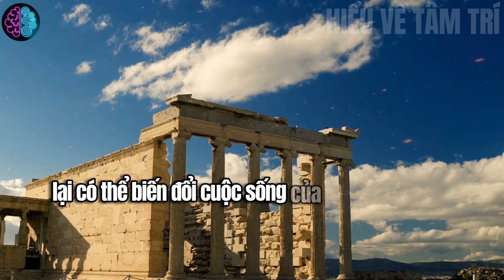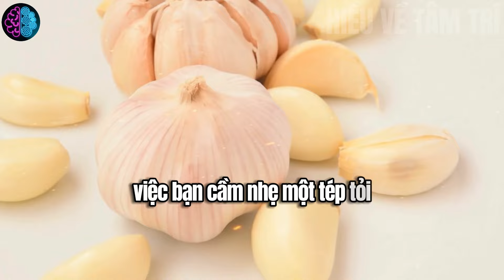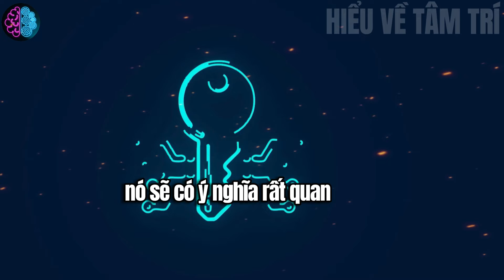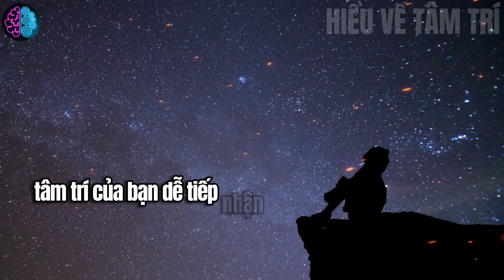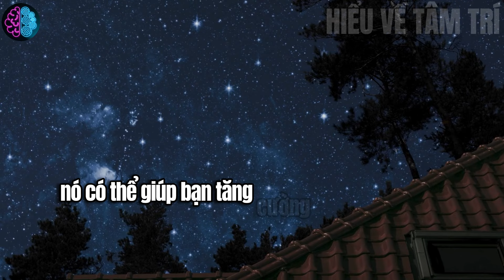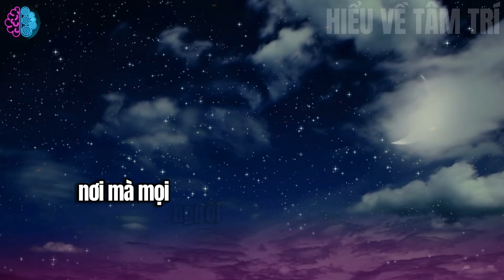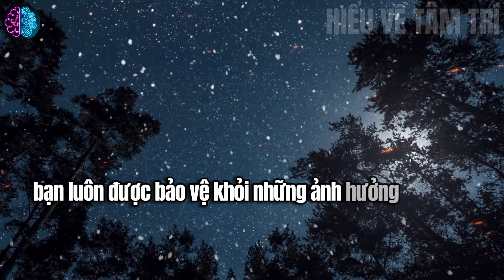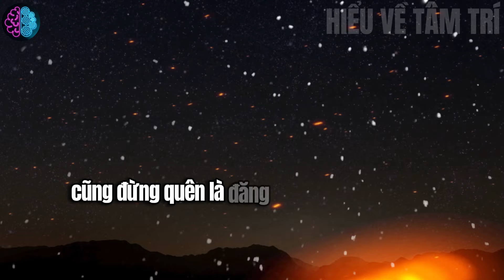Chỉ Cần Giữ Nó Trong TÚI/VÍ, Bạn Sẽ Cảm Ơn Tôi Suốt 50 Năm Sau - Luật Hấp Dẫn - HVTT